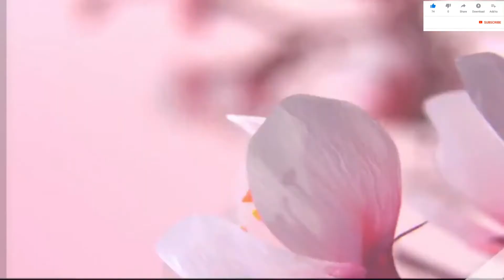REV. DANIEL MGOGO - WALIO KOSEA KUOA NA KUOLEWA NI WENGI, WEWE NI MTU WA THAMANI